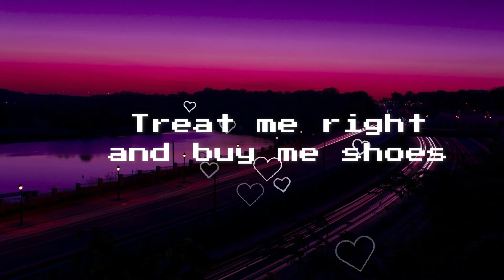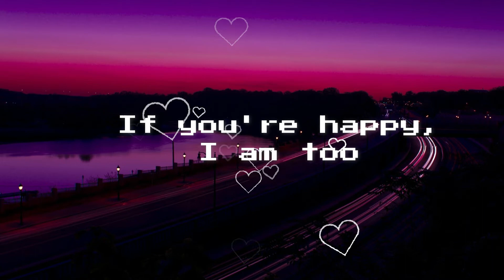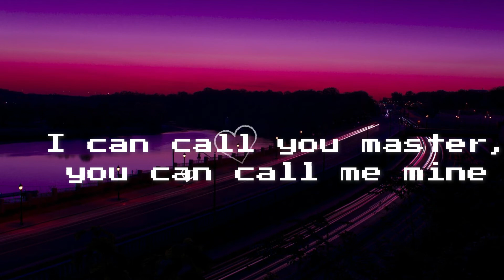Wrap Me In Plastic w/ Lyriics - CHROMANCE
CHROMANCE – Wrap Me In Plastic (Lyrics)
Lyrics video for "Wrap Me In Plastic" by CHROMANCE.

Lyrics:

VERSE 1
Let me be your fantasy - play with me

BRIDGE
Just give me some time
I will be ready
Do my make-up
Bathe in my perfume
Quick shower
Won’t take too long

CHORUS
Wrap me in plastic
And make me shine
We can make a dollhouse
Follow your design
Let’s build a dog
Out of sticks and twine
I can call you master
You can call be mine

VERSE 2
Please just show me what you like - don’t be shy

CHORUS
Follow your design
Caption author (Korean)
Hannah .K
Caption authors (Vietnamese)
Trinh Nguyễn
Phương Lê
Dinh Thu
Loli Ozawa
Sơn Nguyễn
Caption author (Turkish)
Red dead redemption 2
Caption author (Chinese (Simplified))
Diep Alex
Suggested by MyAssetCMS
CHROMANCE – Wrap Me In Plastic (Official Video) - Marcus Layton Mix